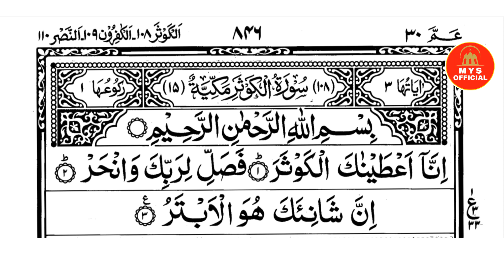Surah Al Kausar| Surah Kauthar | Best Recitation